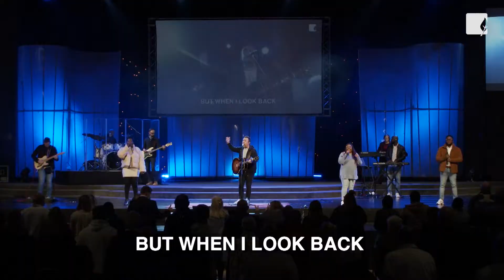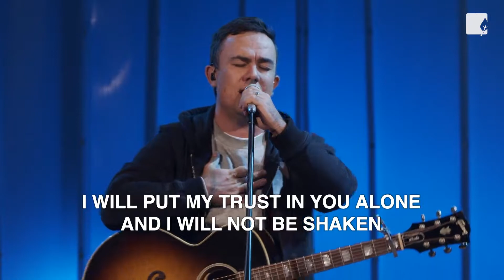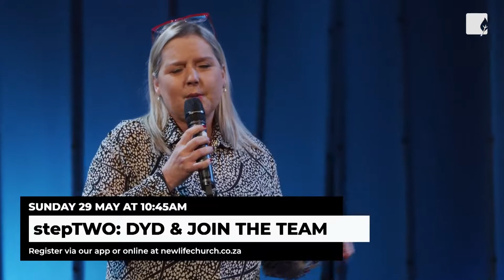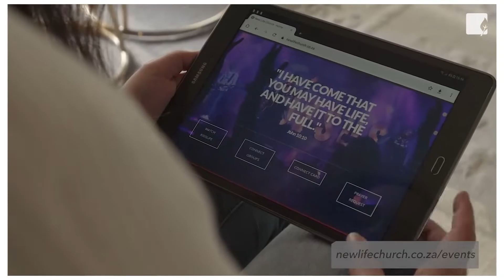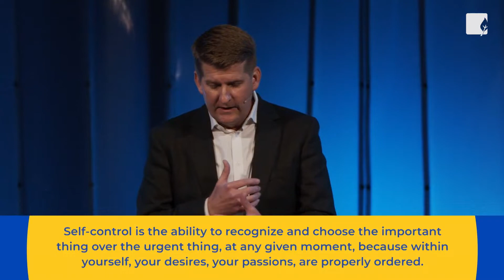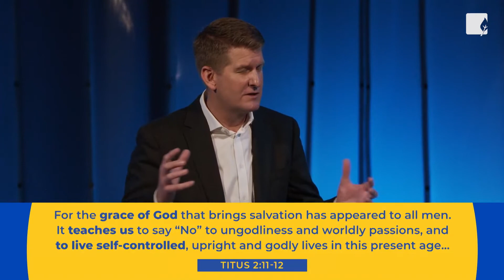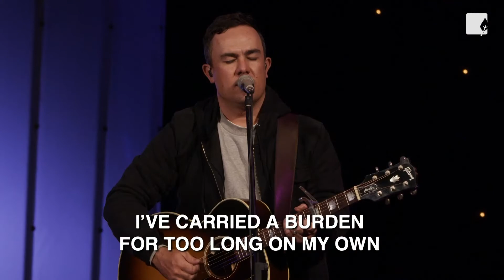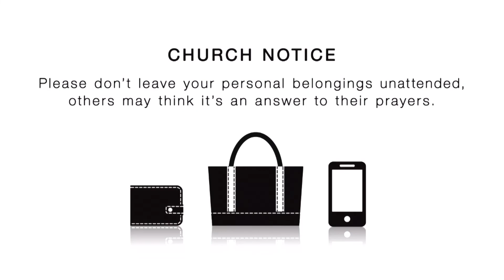Sunday Live Experience | Broken Walls by Ps Chris Stark